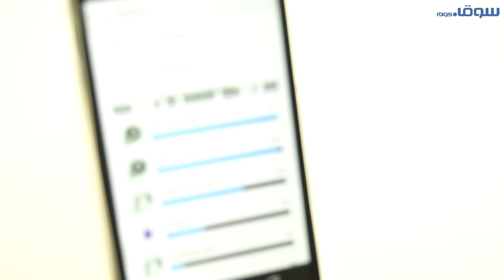هاتف نغ تك بي ٩٠٠ على سوق كوم